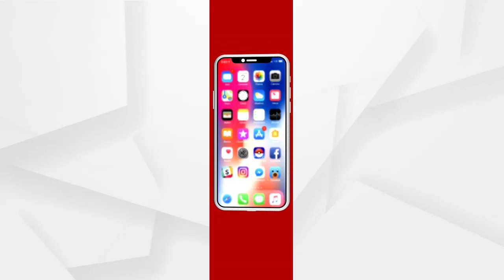Journalist Chetan kapewar interviewed the Maoist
ନକ୍ସଲମାନଙ୍କ ଉପରେ ଏୟାରଷ୍ଟ୍ରାଇକ ପରେ ଦାଣ୍ଡକାରନ୍ୟ ସ୍ୱତନ୍ତ୍ର ଜୋନାଲ କମିଟି (DKSZC) ସହିତ ସାକ୍ଷାତକାର କରିଥିଲେ ଛତିଶଗଡ଼ର ସାମ୍ବାଦିକ ଚେତନ କାପେବାର.